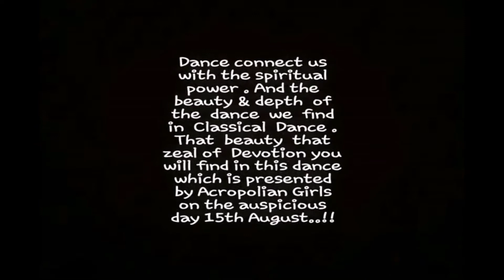Classical Dance - Acropolis Indore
Venue - Acropolis Institute of Technology & Research , Indore (M.P.)

Performance - Classical Dance performed in engineering college on the auspicious occasion of 15th august..!!